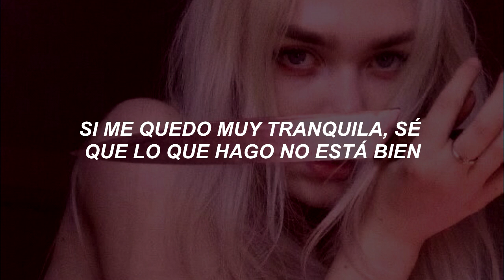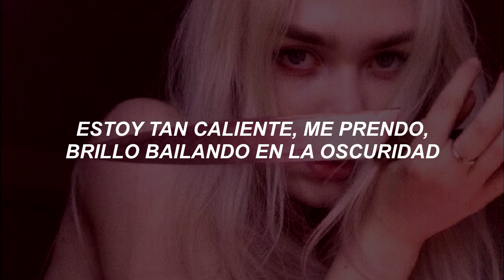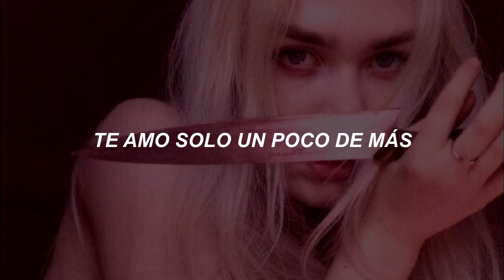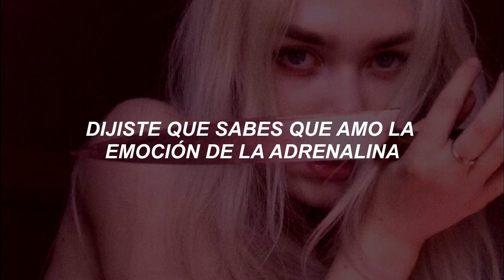serial killer (unreleased song) ー lana del rey「sub español」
Una canción que me pidieron traducir. Tenía el canal que me la solicitó pero por alguna razón no lo encuentro.

Si está leyendo esto, espero que te guste el video